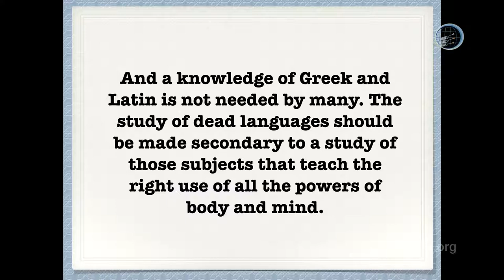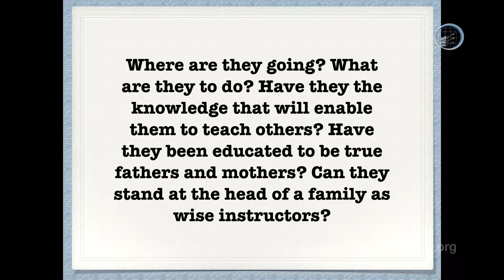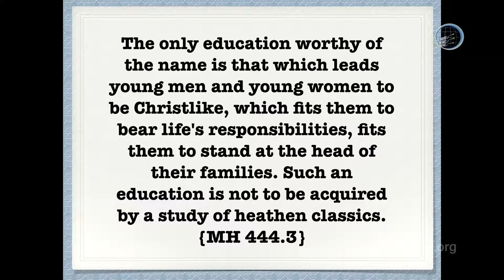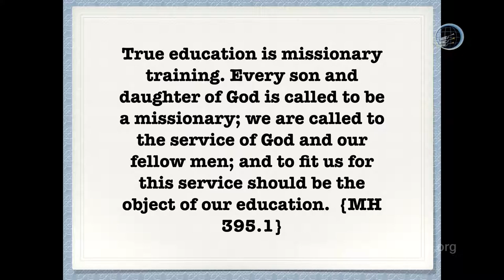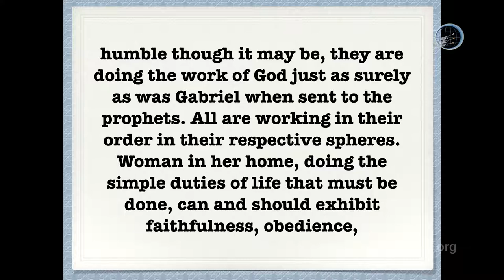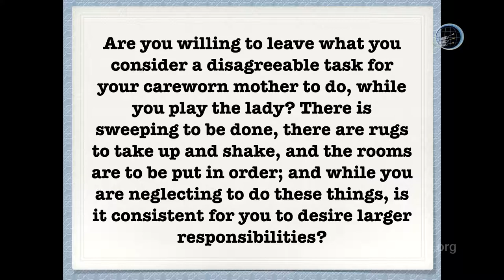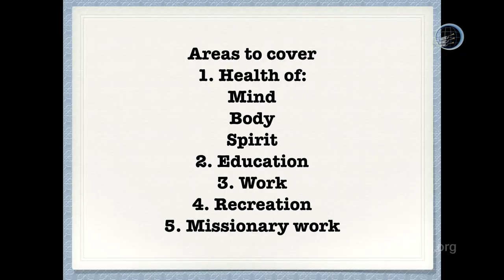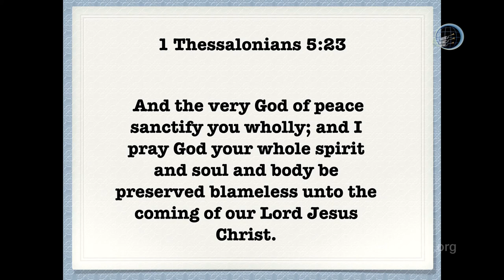Family Bible Camp: Medical Missionary Family